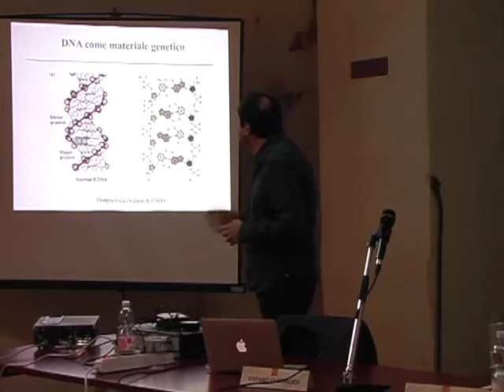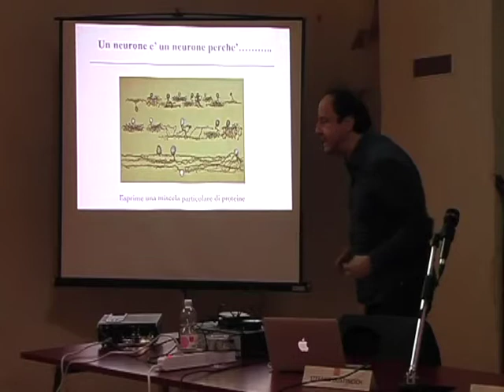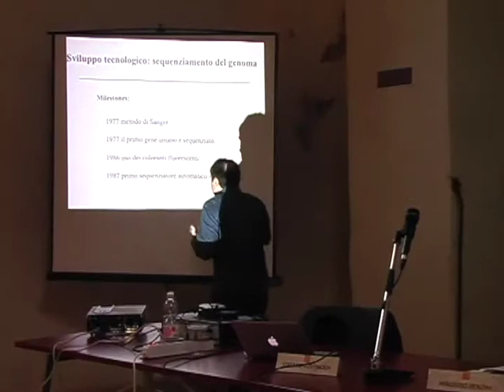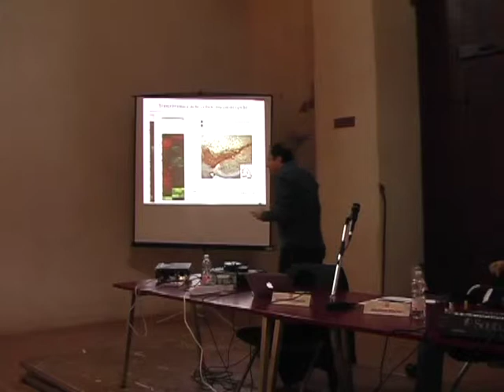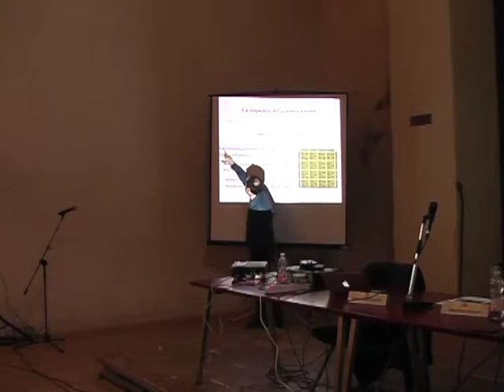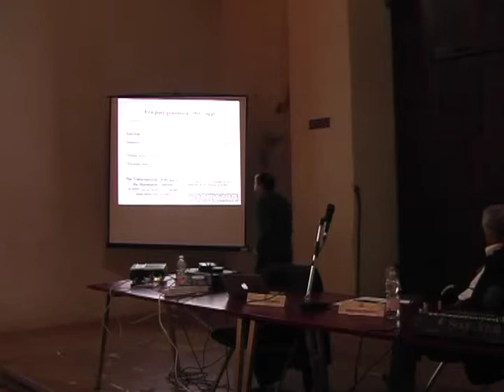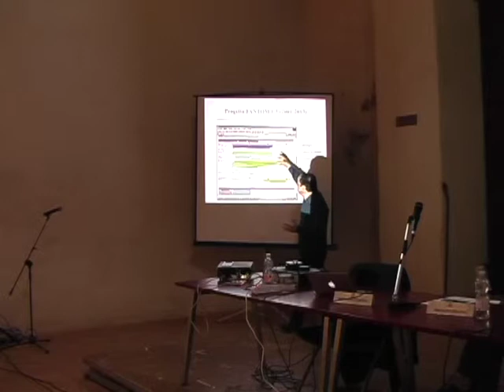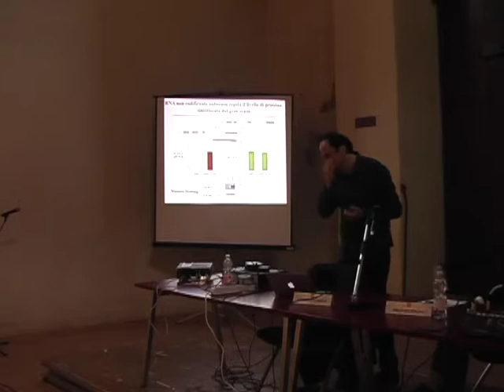Stefano Gustincich: Alle frontiere della medicina illuminando il lato oscuro del genoma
Festa di Scienza e Filosofia, terza edizione. Foligno, Auditorium Santa Caterina 5 maggio 2013